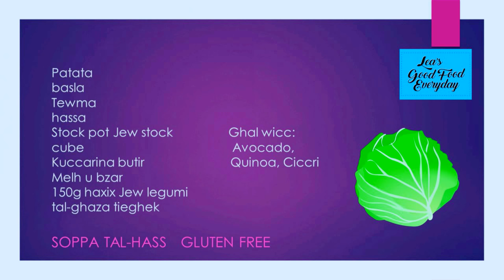Lettuce Soup with Avocado and Quinoa [gluten free, diabetic friendly]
Lettuce Soup, gather all those wilted lettuce leaves and turn it into a delicious and nutritious soup